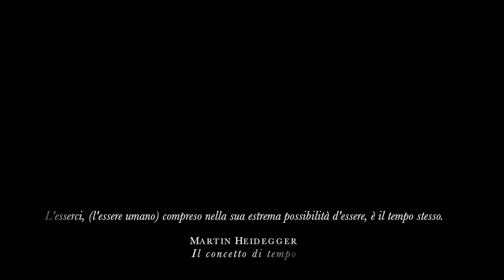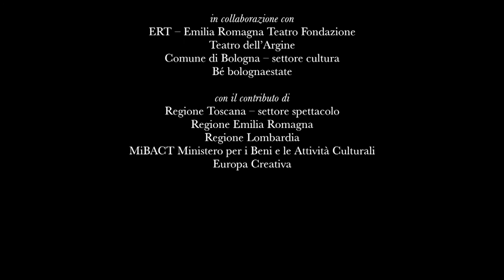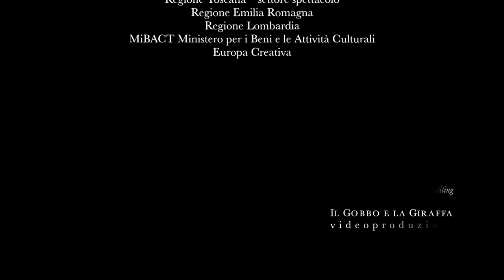ARCHIVIO ZETA - MACBETH essere (e) tempo - trailer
MACBETH essere (e) tempo
di William Shakespeare
drammaturgia e regia Gianluca Guidotti e Enrica Sangiovanni

e con la partecipazione straordinaria di Oscar

partitura sonora Patrizio Barontini
percussioni Luca Ciriegi
fiati Gianluca Fortini

scenografie e costumi Gianluca Guidotti e Enrica Sangiovanni

luci Antonio Rinaldi
laboratorio scenografico Morgantini.eu
sartoria Emanuela Paradiso
aiuto sarta Lucia Chiodi

assistente coreografa Carolina Giudice
assistente alla regia Beatrice Vollaro

consulenza scenografica Antonio Rinaldi, Francesco Fedele

cura Rossella Menna
coordinamento organizzativo Luisa Costa
promozione Alessandro Iachino
ufficio stampa Nadia Fiorio
organizzazione Lucia Guida
amministrazione Umberto Biscaglia
foto di scena Franco Guardascione
grafica Weblogodesign

produzione Archivio Zeta e Elsinor

ERT – Emilia Romagna Teatro Fondazione
Teatro dell’Argine
Comune di Bologna – settore cultura
Bé bolognaestate

Regione Toscana – settore spettacolo
Regione Emilia Romagna
Regione Lombardia
MiBACT Ministero per i Beni e le Attività Culturali
Europa Creativa

filmato presso Teatro Studio di Scandicci ottobre 2016
riprese /editing a cura di Federica Toci e Tamara Pieri
Il Gobbo e la Giraffa videoproduzioni- Firenze